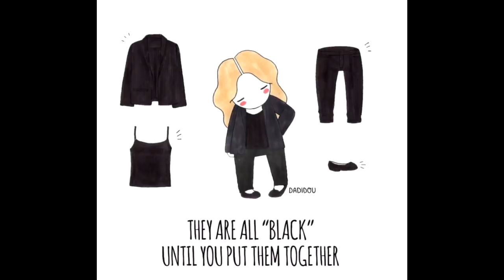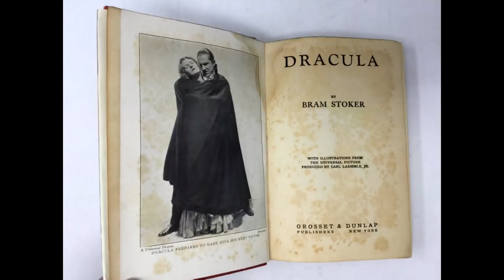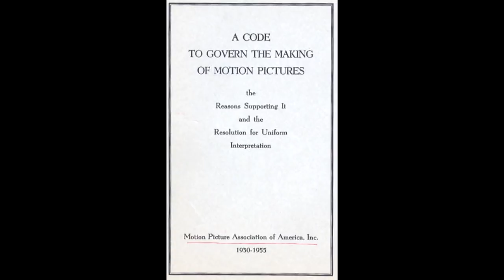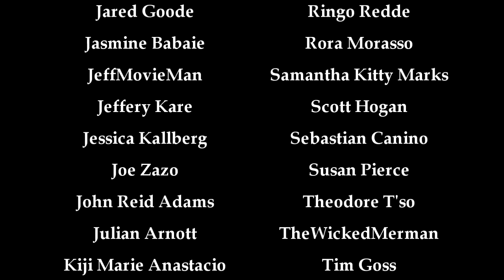At the Source: The Little Shop of Horrors (1960), dir. Roger Corman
Not all black comedy is created equal.

Midnight Musicals